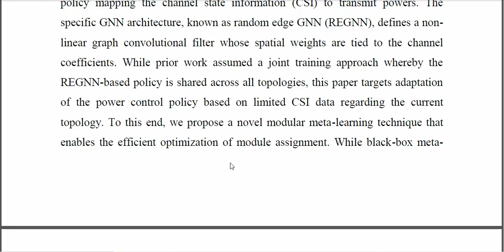Modular Meta Learning for Power Control via Random Edge Graph Neural Networks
IEEE PROJECTS 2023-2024 TITLE LIST
From Our Title List the Cost will be,
Python=4500/-
Mininet=5000/-
Dot Net Project =2500/-
Java Project=2500/-

Support Including Packages
* Complete Source Code
* Complete Documentation
* Complete Presentation Slides
* Flow Diagram
* Database File
* Screenshots
* Execution Procedure
* Video Tutorials
* Supporting Softwares

Support Specialization
* 24/7 Support
* Ticketing System
* Voice Conference
* Video On Demand
* Remote Connectivity
* Document Customization